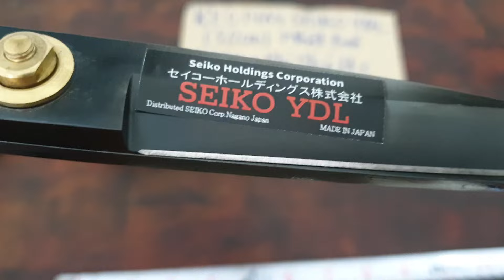kéo thợ may SEIKO YDL Nhật Bản, giá 300k,chưa phí ship /1 c(lh đại 0966425154-zalo)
Về được vài cây kéo thợ may cắt vải siêu ngọt, của hãng SEIKO YDL Nhật Bản (tập đoàn SEIKO) sản xuất tại tỉnh NAGANO nhật, dòng kéo 12 in(30 cm),chuyên cắt sổ tấm vải lớn,cắt vải dày ,lưỡi kéo cắt vải siêu bén ngọt, chất lượng cực kỳ cao ,mạ sơn tĩnh điện chống rĩ cao cấp, tay cầm thiết kế chuyên nghiệp, dễ cầm cắt vải, bọc nhựa êm tay,khâu chốt đồng cực kỳ dày giúp siết chặt kéo ko bị rơ khi sử dụng nhiều, giá chỉ 300k,chưa phí vận chuyển /1 c.chi tiết lh đại 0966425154-zalo-số lượng hạn chế